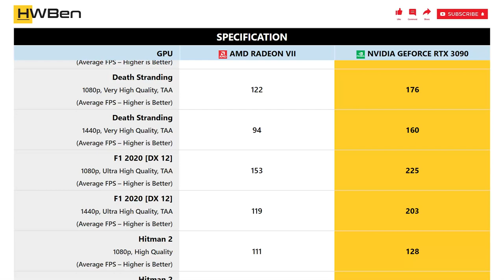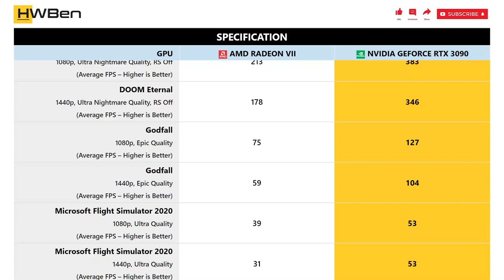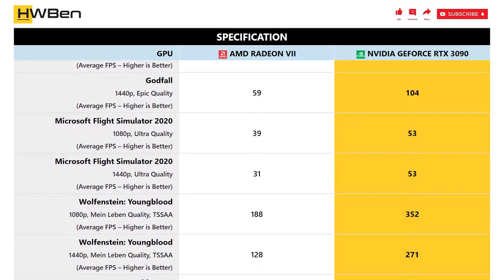AMD Radeon VII vs nVidia GeForce RTX 3090 - 1080p 1440p Gaming Benchmark (Ryzen 9 3950X)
SYSTEM SPECS:
CPU: AMD Ryzen 9 3950X
Mainboard: MSI MPG X570S Carbon Max WiFi
RAM: G.Skill TridentZ RGB 4x8GB DDR4-3200 Dual Rank CL14
OS: Windows 11 Version 21H2

GAMING BENCHMARK LIST:
1 - Assassin’s Creed Valhalla
2 - Death Stranding
3 - F1 2020
4 - Hitman 2
5 - Horizon Zero Dawn
6 - Resident Evil 3
7 - Tom Clancy’s Rainbow Six Siege [Vulkan]
8 - Shadow of the Tomb Raider
9 - Watch Dogs: Legion
10 - DOOM Eternal
11 - Godfall
12 - Microsoft Flight Simulator 2020
13 - Wolfenstein: Youngblood
14 - World War Z
15 - Power Consumption